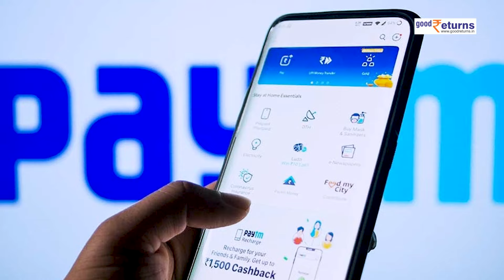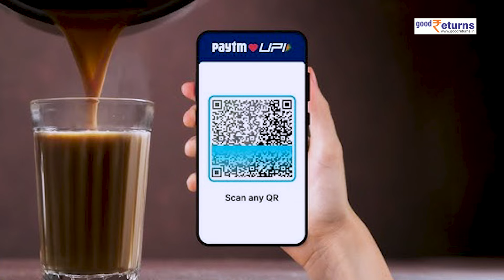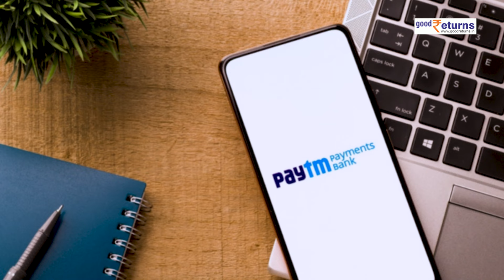Paytm Layoff: Paytm कर्मचारियों पर लटकी तलवार, होने जा रही है छंटनी, शुरू हुई प्रक्रिया| GoodReturns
पेटीएम की मूल कंपनी वन 97 कम्युनिकेशंस एनुअल परफॉर्मनस रिव्यू के आधार पर विभिन्न विभागों से अधिक कर्मचारियों की छंटनी करेगी. ऐसा तब हुआ है जब पेटीएम के पेमेंट बैंक को भारतीय रिजर्व बैंक (आरबीआई) ने कई बिजनेस ऑपरेट करने से रोक दिया है. पेटीएम का भविष्य अधर में लटकने से अब इसके कर्मचारियों पर भी इसकी मार पड़ने वाली है.

                ~HT.178~PR.147~ED.148~GR.124~